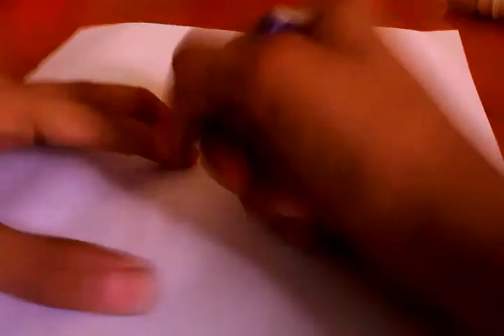Como dibujar a conde cuatro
León el Nuñez mercado